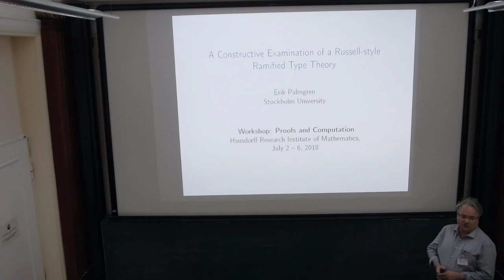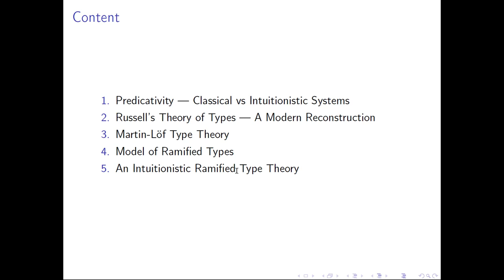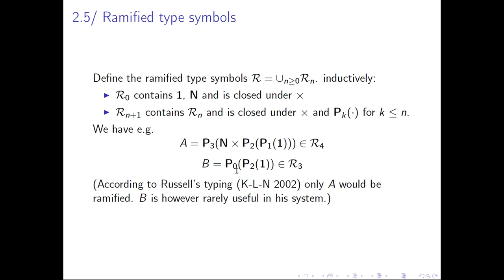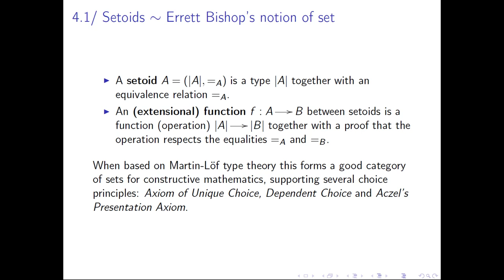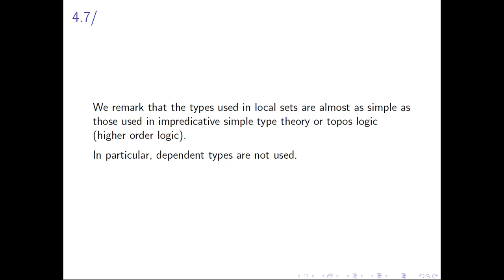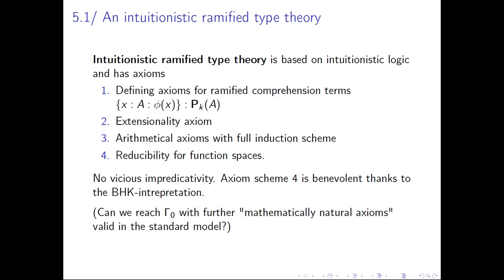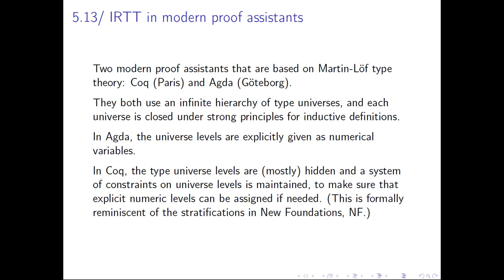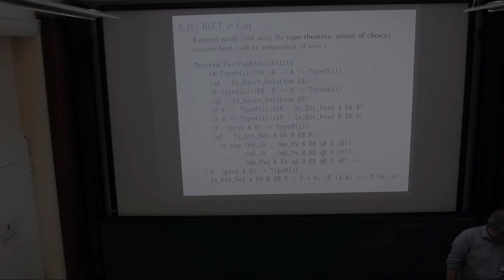Erik Palmgren: A constructive examination of a Russell style ramified type theory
The lecture was held within the framework of the Hausdorff Trimester Program: Types, Sets and Constructions.

Abstract:
In this talk we examine the natural interpretation of a ramified type hierarchy into Martin-Löf type theory with an infinite sequence of universes. It is shown that under this predicative interpretation some useful special cases of Russell’s reducibility axiom are valid, namely functional reducibility. This is sufficient to make the type hierarchy usable for development of constructive mathematical analysis in the style of Bishop. We present a ramified type theory suitable for this purpose. One may regard the results of this article as an alternative solution to the problem of the proliferation of levels of real numbers in Russell’s theory, which avoids impredicativity, but instead imposes constructive logic. The intuitionistic ramified type theory introduced here also suggests that there is a natural associated notion of predicative elementary topos.